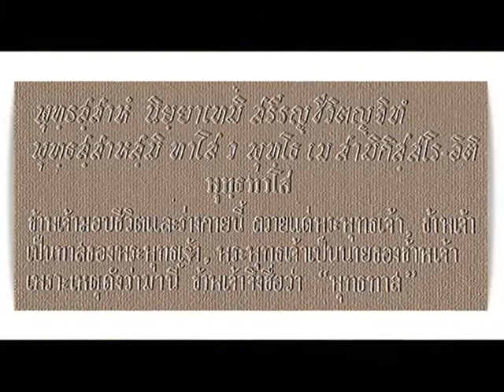"ธรรมชาติ"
ชุด ธรรมะคำเดียว
หัวข้อธรรม : "ธรรมชาติ"

ภาควิสาขบูชา 2528
สวนโมกขพลาราม
20 เมษายน 2528